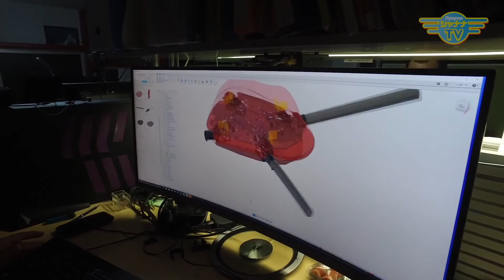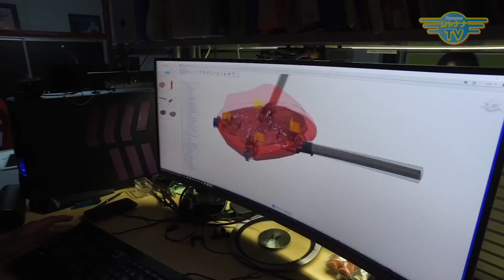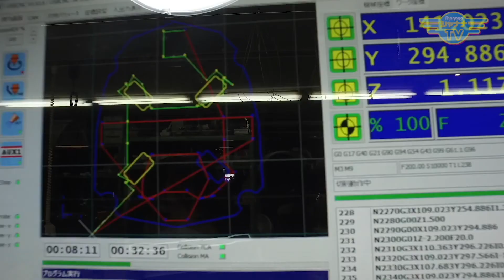京都の老舗を抑えて繁盛店。京丹後の新参者が築き上げた「和久傳」ブランド｜2021/05/03｜031村上信夫の縁たびゅう【シャナナＴＶ】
【村上信夫の縁たびゅう】2021年05月1週目放送‹第31回›

Guest： 和久傳 大女将 桑村 綾 さん

老舗と一線を画すべく、丹後直送の新鮮な食材を取り寄せ、囲炉裏端で食べてもらう野趣あふれる工夫が受け入れられ、次々経営を拡大、その名が知られるようになった。

丹後から「イケズ」渦巻く京都に出てきて、一代で今日の名門「和久傳」を築き上げたカリスマ女将の桑村綾さん。「ピンチが来るとワクワクする」と、荒波を受けようが逆風があろうがものともせず、突き進んできた女将とそれを支えた人々とのご縁。
詳しくは本編でお楽しみください。

《村上信夫の縁たびゅう》
◆11:30～／20:30～◆

●Personality： 元NHKアナウンサー
心の扉を開ける専門家　村上信夫

Entaview_319_202105_1w